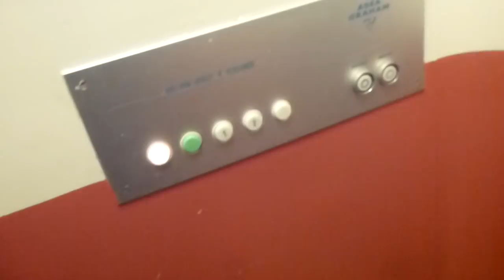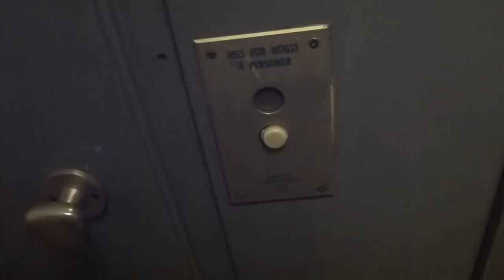Old ASEA Graham Traction elevator @ Humlegårdsgatan 2, Söderhamn